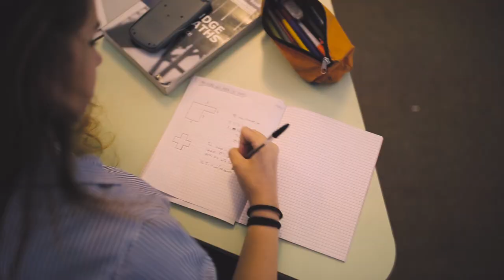Sidcot School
Sidcot School is and independent day and boarding school set in glorious Somerset countryside, for boys and girls aged 3 to 18.

Oakridge Lane, Sidcot, Winscombe, North Somerset, BS25 1PD.